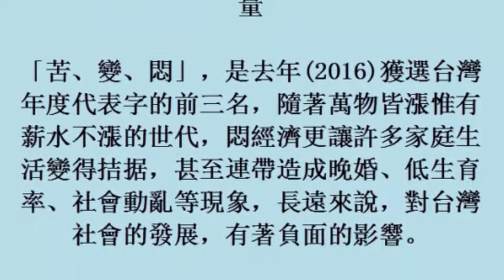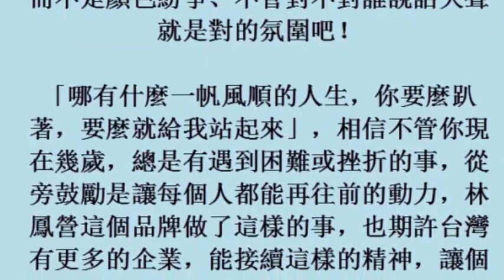世大運精神再現 品牌廣告傳遞滿滿正能量 (4November2017)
世大運精神再現　品牌廣告傳遞滿滿正能量